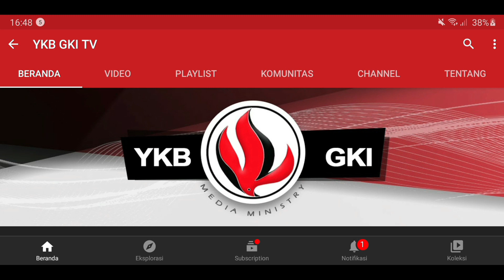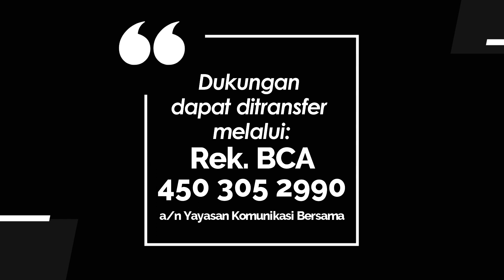TEENS FOR CHRIST 785 - SEGALA BANGSA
Renungan Remaja “Teens For Christ” untuk hari ini Jumat, 5 Mei 2023
Berjudul : Segala Bangsa
Didasarkan pada : Mazmur 117
Dibawakan oleh : Pdt. Arum Agung Gumilar